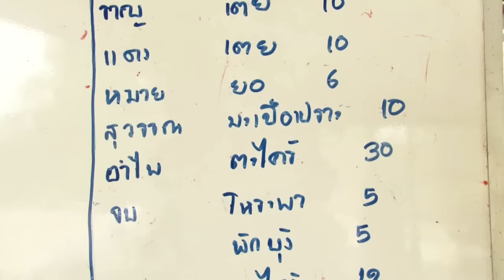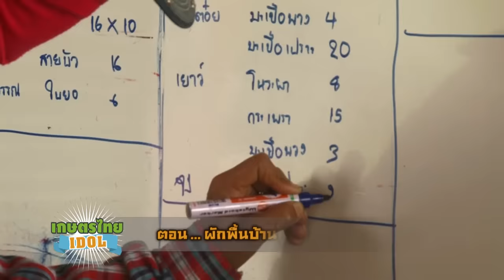เกษตรไทยไอดอล l EP.65 ตอน ผักพื้นบ้านโกอินเตอร์ 30 พ.ค. 59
ออกอากาศทุกวันจันทร์ เวลา 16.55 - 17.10 น.